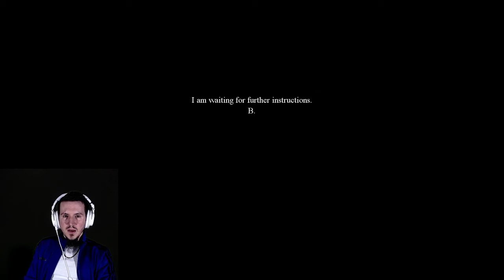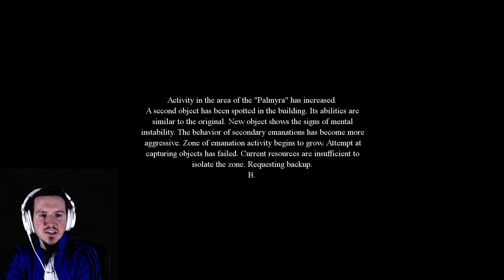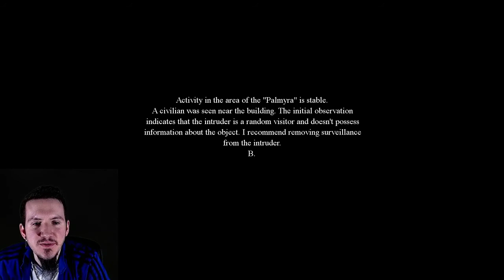Palmyra Orphanage All 5 Endings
***Contains Adult Language and Content Not Suitable for Kids! Mature Audiences Only!***

I couldn't find any videos that showed more than 3 out of the 5 endings so figured I would put up a TRUE VIDEO that contains ALL ENDINGS to Palmyra Orphanage! Five different endings exist in the game along with some funky credits! XD

What a creepy game! Gameplay Highlights video to come!